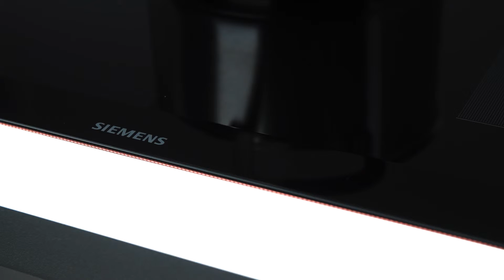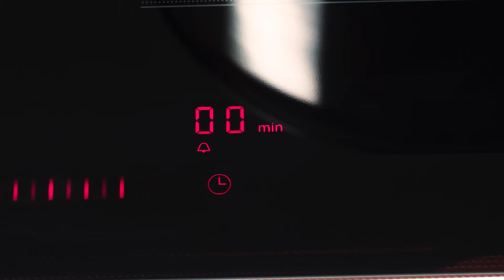Siemens iQ700 EX875LVB1E Platetopp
Siemens EX875LVB1E Platetopp. Les mer om produktet her

Videoens undertekster:
Enten du er opptatt av matlaging eller bare liker å skjemme bort deg selv og gjestene dine, vil du bli gledelig overrasket over denne modellen fra Siemens. Sonen til høyre kan kobles sammen slik at du får full utnyttelse av platen og mulighet til å utfolde deg kreativt. Den registrerer selvfølgelig hvor stor gjenstand du har satt på platen. Jeg garanterer at du kommer til å elske at du har flere muligheter med denne toppen. Har du også alltid irritert deg over hvordan koketoppen ser ut med årene? Dette er en fantastisk overflate som er fett- og smussavvisende. Det vil si at det skal en del til før noe brenner seg fast på koketoppen. Koketoppen er fasettslipt, så den skråner pent ned mot benkeplaten og gir et polert utseende. Nå behøver du heller ikke lure på hvor eggekokeren er, siden alle kokeseksjonene har en innebygd timer med stoppfunksjon. Med timeren kan du også innstille den valgte kokeseksjonen til å slå seg av etter et bestemt tidspunkt. En fin funksjon ved denne modellen er booster-funksjonen. Det sikrer at pannen eller gryten blir 35 % fortere varm. Og det gjelder faktisk enten det er små eller store mengder. Du vil i hvert fall se en betydelig tidsbesparelse.